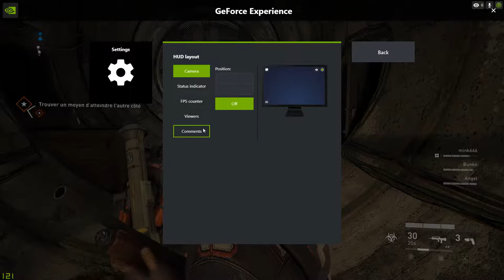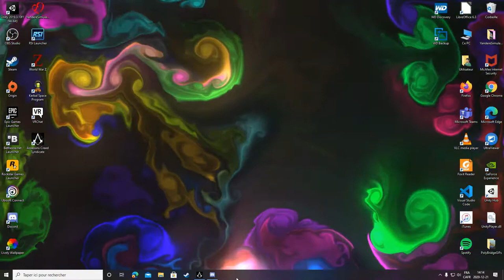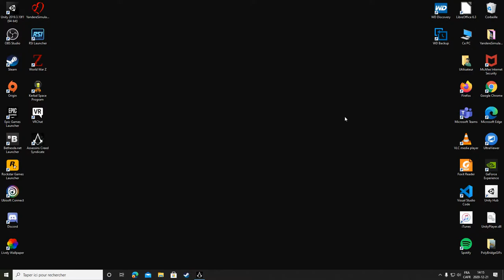Gameplay World War Z (feat. avec Matisse)